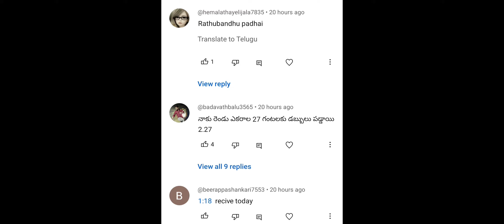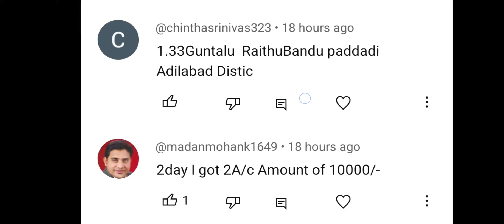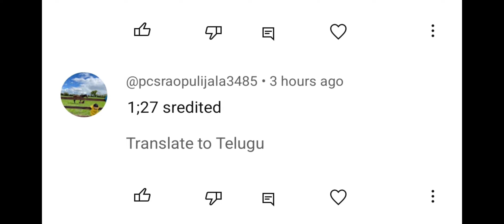రైతుబంధు అమౌంట్ పడింది ప్రూఫ్ ఇదిగో//రైతు బంధు amount credited